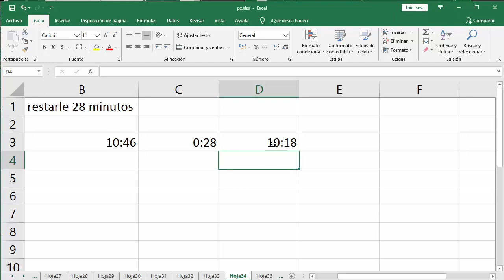excel restar minutos a horas , como quitarle minutos a un formato tiempo